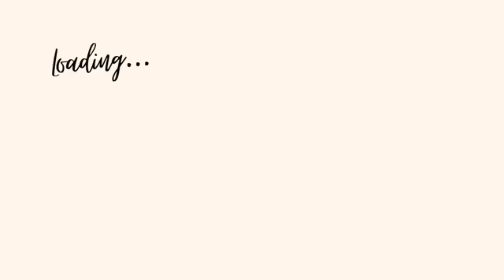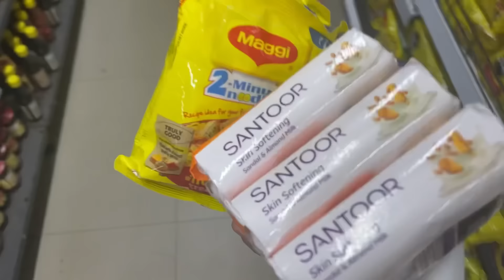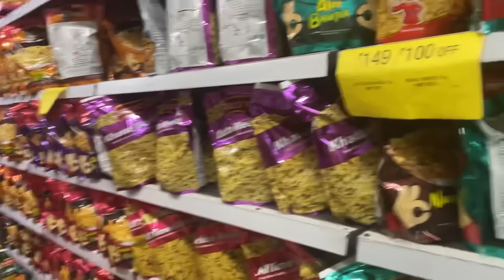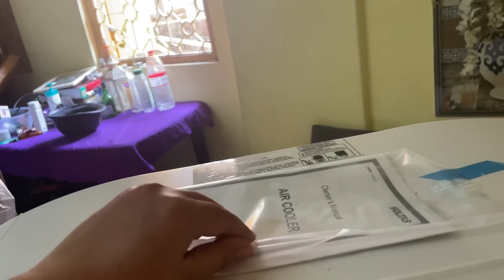Norok ni Question ni Answer❤️ll Ang pregnant da😱? Ani para boro? ll Sanjana Debbarma ll Vlog ll